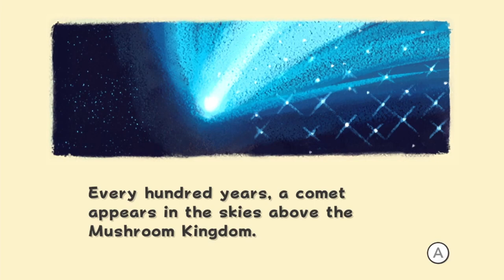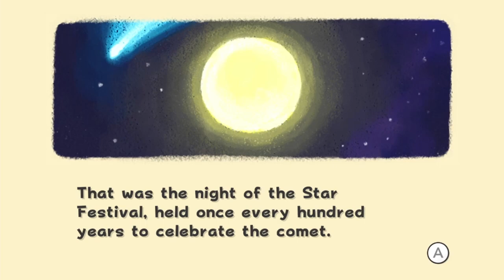Let's Play Super Mario Galaxy w/Jason & Scrappy Part 1 - Mario's Intergalactic Adventure